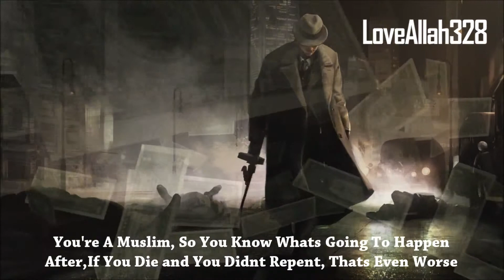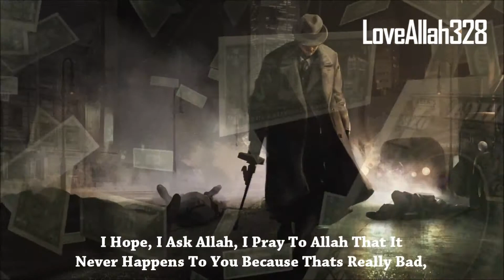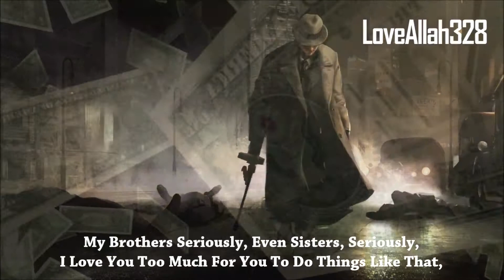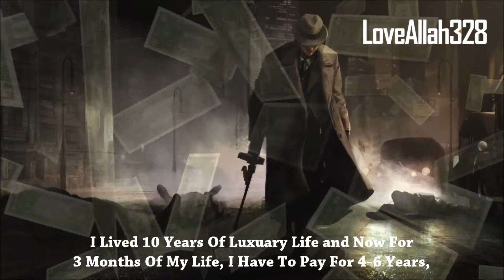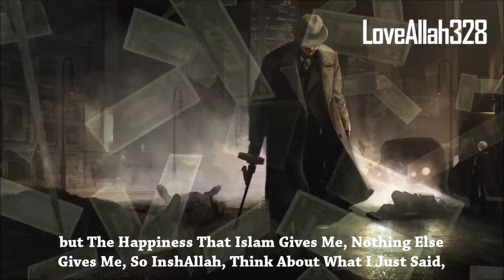A Message To The Young Muslims ᴴᴰ ┇ Must Watch ┇ The Daily Reminder ┇